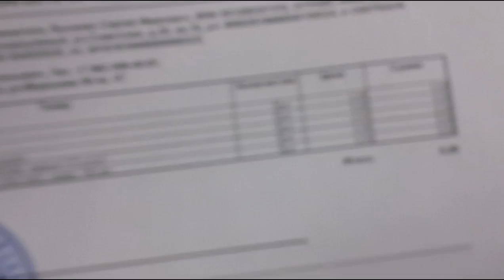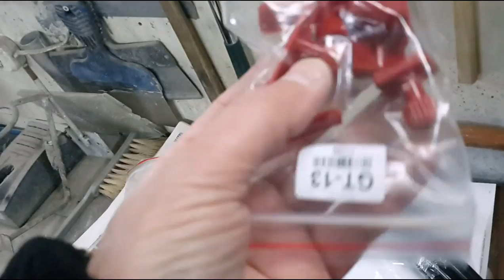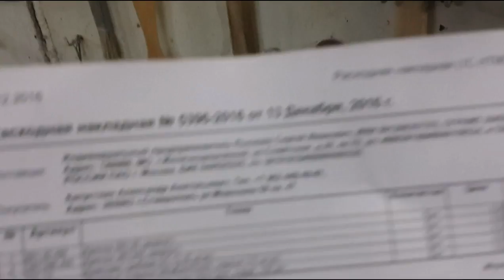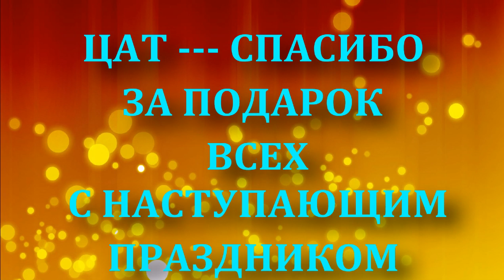ПОСЫЛКА - ПОДАРОК ЦАТ МОСКВА